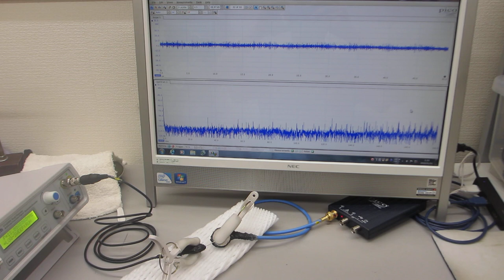メガヘルツ超音波発振制御プローブの発振制御技術――時間経過により変化する振動系の、超音波利用技術――（超音波システム研究所）